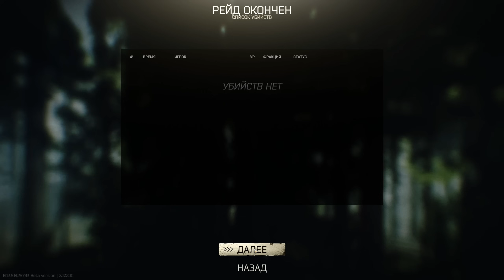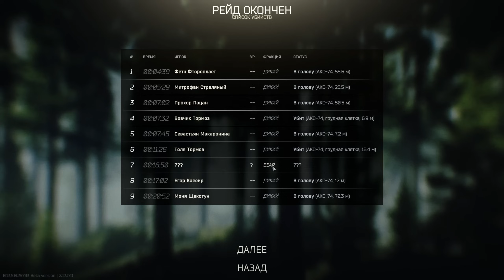Тарков прокачка с нуля. День 2 Путь со дна 6 Escape from Tarkov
6 сезон "Путь со дна" в Тарков. Как прокачать убежище, как выполнить квест, как прокачать торговцев в Escape from Tarkov. EFT патч 13.5
В этом выпуске выполнены следующие квесты в Тарков:
1. Проба пера (Прапор)
2. Проверка на вшивость (Прапор)
3. Снабженец (Лыжник)